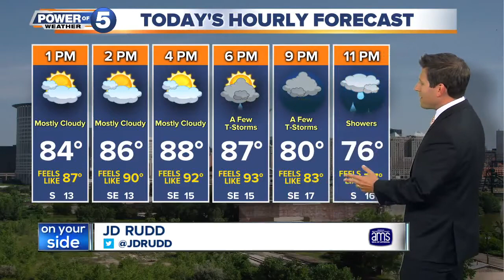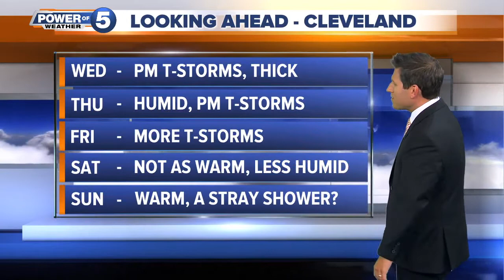Wednesday's News and Weather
Get the latest news and weather from News 5 Cleveland.com